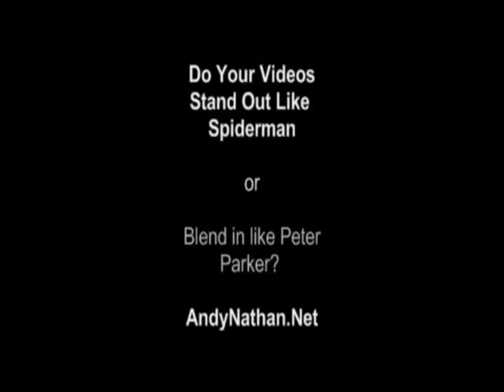Peter Parker Or SpiderMan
Do your videos stand out like Spiderman or are you still hiding them in disguise like Peter Parker. Go viral like Spiderman.